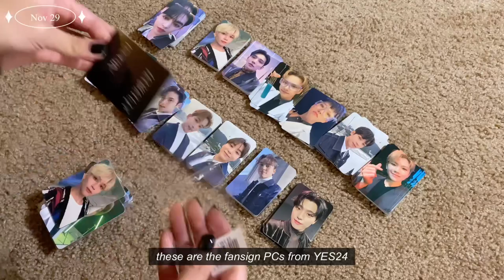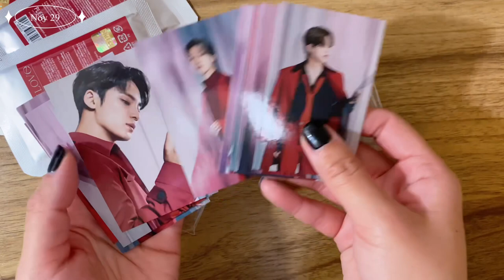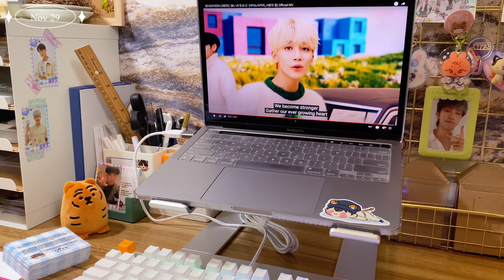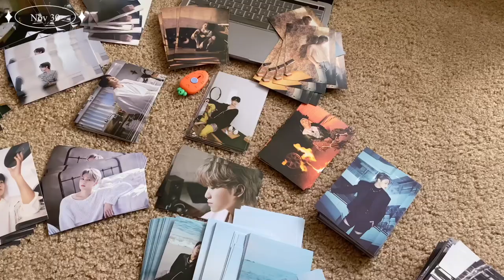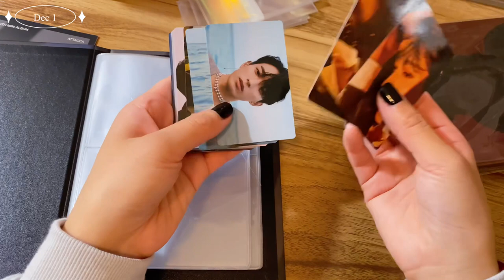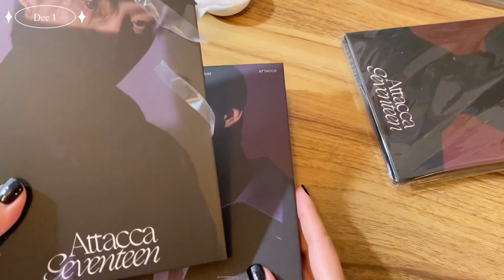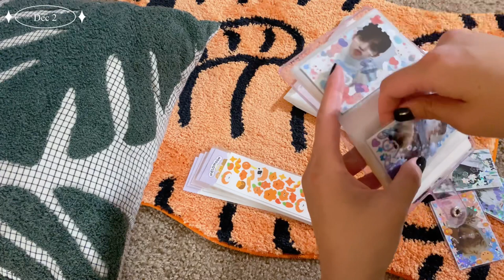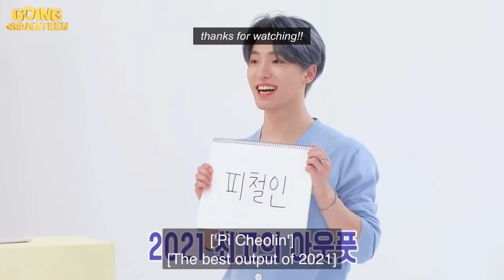CARAT VLOG #6 | 캐럿로그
attacca has completely taken over my life 🤣

upcoming videos
- updated binder collection
- updated kpop shelf tour
- carat vlog #7

☆ supplies ☆

✦ A4 binder: avery 3" binder
✦ A4-size 9 pocket pages: ultra pro platinum ~ Amazon
✦ A4-size 2 pocket pages: BCW (smaller size) ~ Amazon, European brand (larger ones that hold my an ode mini posters) ~ listing is no longer available on ebay, sorry!!
✦ collectbooks: various fan-made merch

✦ A5 binder: Be on D
✦ A5-size 1/2/4 pocket pages: Be on D (korean brand), Amifa clear pocket (japanese brand)

*the standard-sized dragonshield sleeves don't fit into the Be on D 4-pocket pages but do fit into the Amifa pages*
✦ holographic sleeves: aliexpress

some of my favorite seventeen fanartists:
✦ josshere, scting, cherryquartzco, starcandyco, groovystarpins peachypatchesshop, couprangco, yunitokki

--faq--
Q: where do you get your stationary/washis?
A: aliexpress, korean shops, etsy shops, simply gilded, and fan-artists

Q: what is your filming set up?
A: my iPhone 11, mic stand w/ tripod ball head mount (for overhead shooting), amazon basics tripod